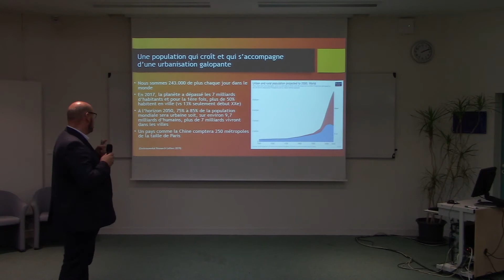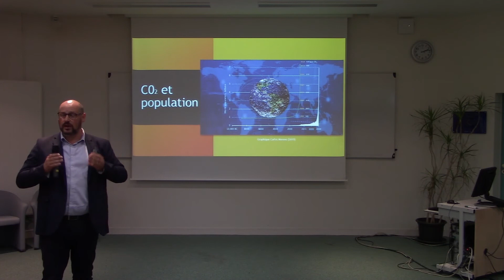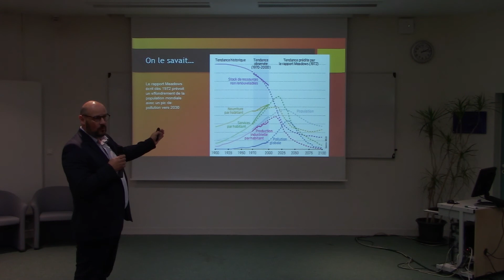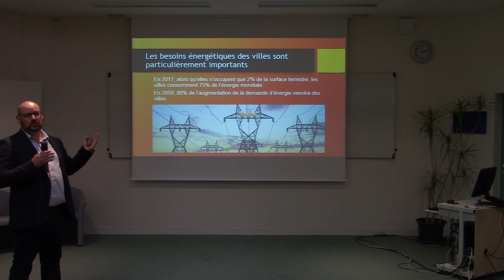Les besoins énergétiques des villes - Urbanisation, CO2 et population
Conférence - Faciliter les usages et l’interaction dans la ville intelligente
7 novembre 2019 à l'ESAIP Angers par Damien Dufour, PDG Horanet